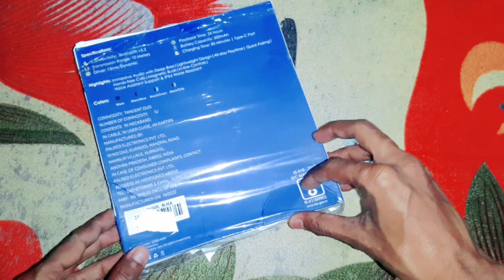ptrone earphone unboxing price 299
ptrone earphone unboxing